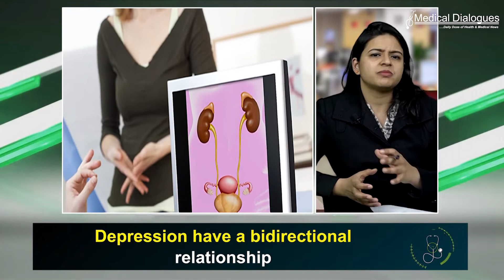Depression strongly linked to lower urinary tract symptoms